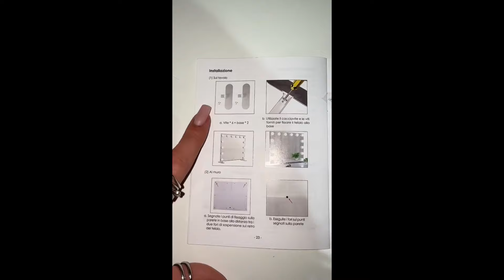Sistemo la mia stanza e riorganizzo la mia postazione make-up con decluttering💄💫 NONSONOCELESTEDM